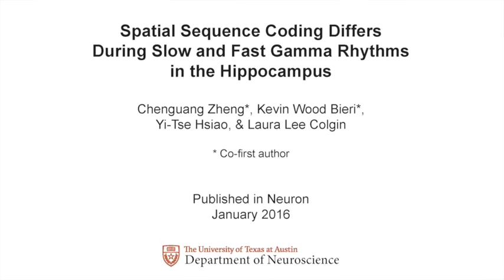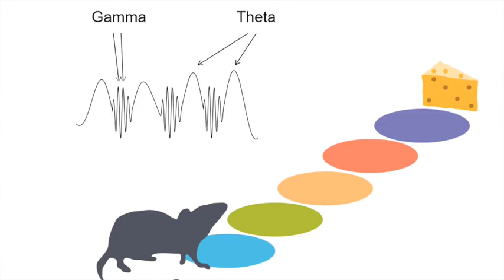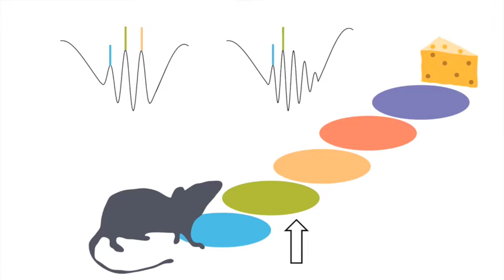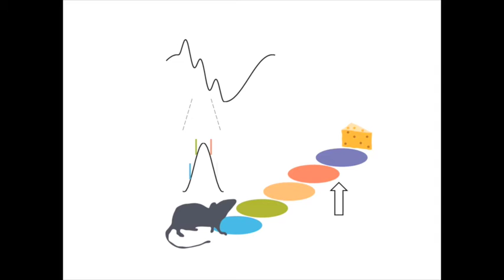Neuronal Coding of Spatial Paths during Slow and Fast Gamma Rhythms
For more details, see the paper by Zheng et al., Neuron 89(2),

Hippocampal place cells code spatial trajectories differently depending on whether slow or fast gamma rhythms are present. Relatively long paths, extending ahead of an animal’s current location, are coded in a time-compressed manner during slow gamma, whereas spatial representations more closely track an animal’s current position during fast gamma.